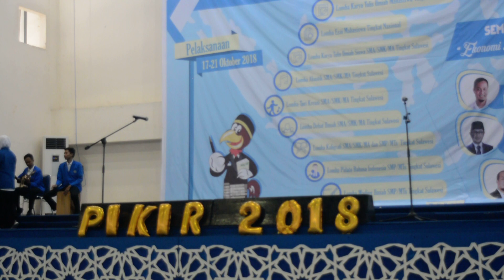Mars PIKIR 2018 (Pejuang XII)